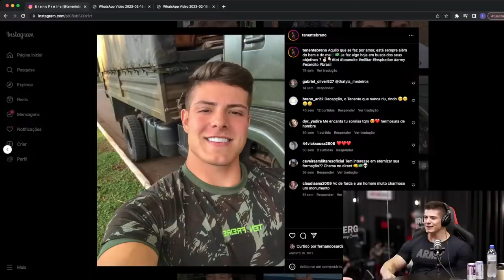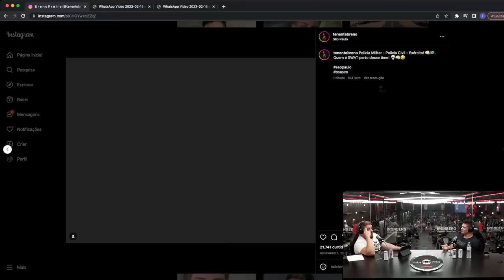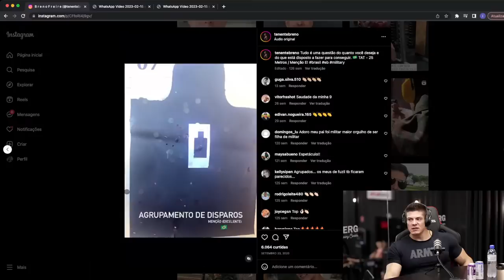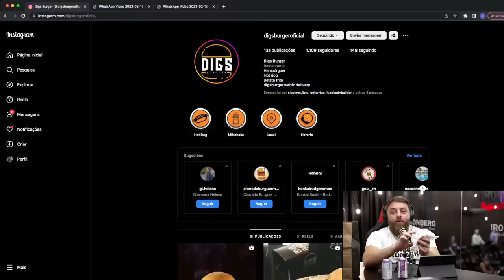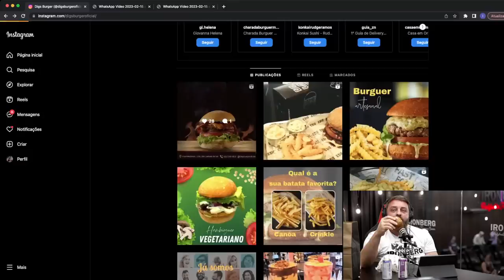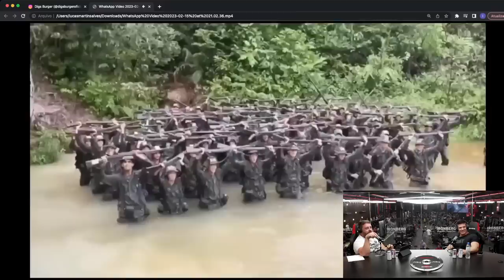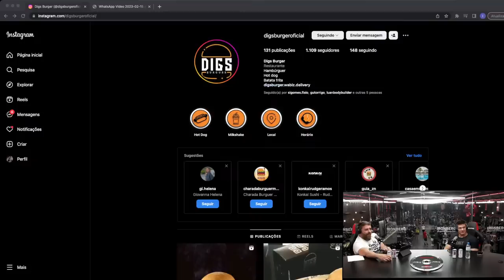TENENTE BRENO | IRONBERG CAST #221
IRONBERG SAO CAETANO DO SUL
R. Maj. Carlos Del Prete, 1725

IRONBERG FLORIPA
R. Antônio Costa, 10

IRONBERG MARINGÁ
Av. Colombo, 3234